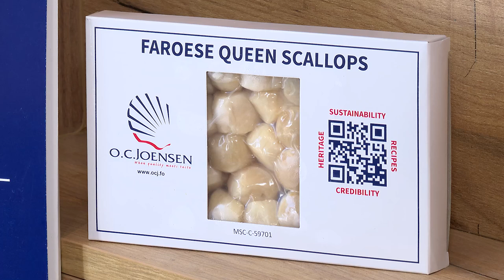Centaurus - Prezentacija Grand Gourmet 2024